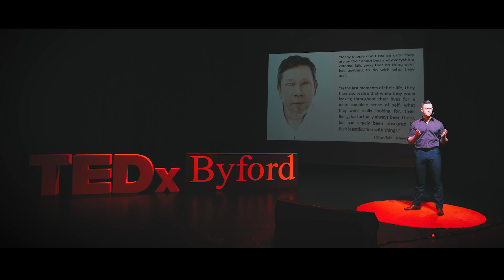The self-worth economy, running a race you can't win. | Michael McHugh | TEDxByford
Pursue something that you love, and you will find success! It sounds so easy, right?

While we set out on our path, we quickly realise that it’s not a straight-line to what we perceive as the success point.

From deep despair to the highs of business wins, and a turbulent roller coaster in between, Michael has a message for those relentlessly chasing the illusion of success. At 16, Michael left school and found himself a job in the furniture industry in Queensland. He moved through the ranks and was leading a team and managing his first furniture store at just 20 years old. Learning through experience, Michael flourished in the role of leadership and business operations and within 5 years he went on to manage the company’s largest and most profitable store.
Michael then moved into regional management roles, which led him to Perth in 2008. He was responsible for bringing the company to Western Australia, rolling out 3 store openings within 18 months.
After 14 years with the one company, and at the age of 30, Michael decided it was time for a change. He went ‘back to school’ to complete his year 12 certificate and followed it up with his MBA. This talk was given at a TEDx event using the TED conference format but independently organized by a local community.